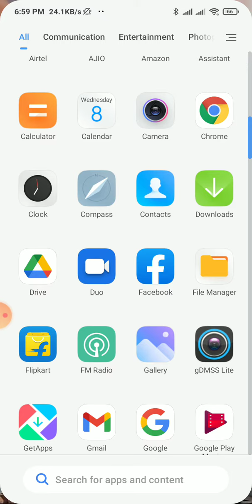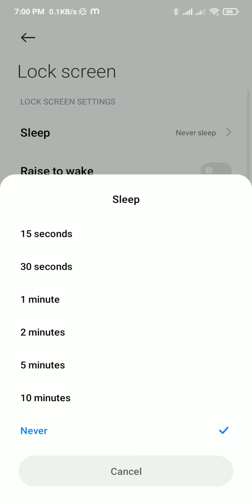how to increase screen timeout in Redmi note 8 9 10, pro me screen timeout kaise badhaye